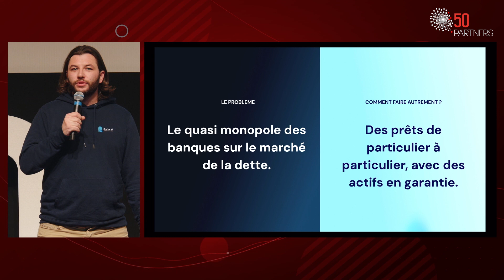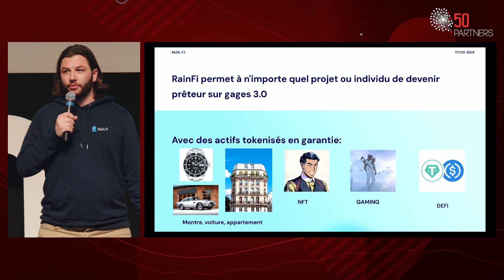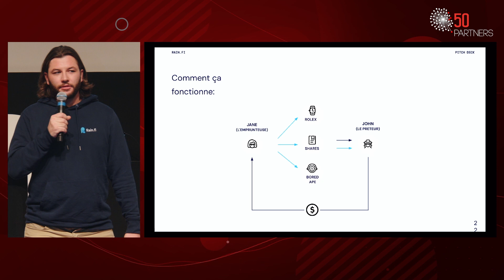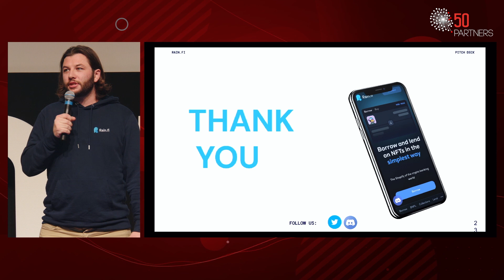50 Day 2024 : RAIN.FI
La conférence annuelle de 50 Partners, le 50 Day rassemble tous les acteurs de l’écosystème pour une journée unique à la découverte des tendances et des projets innovants qui feront les succès de demain.